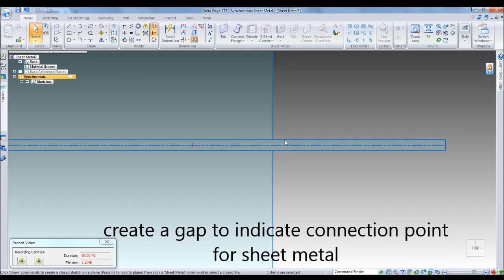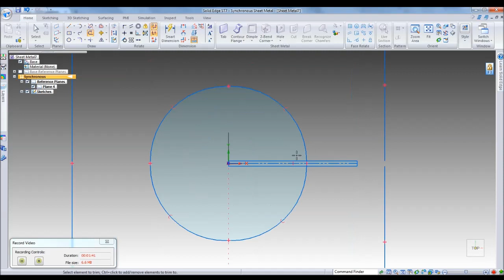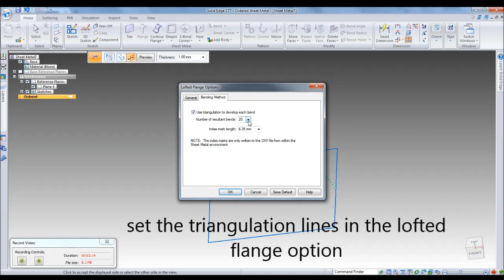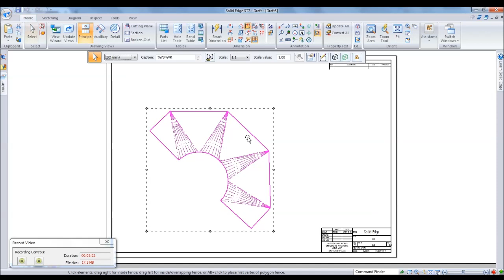Square-to-Circle sheet metal in Solid Edge